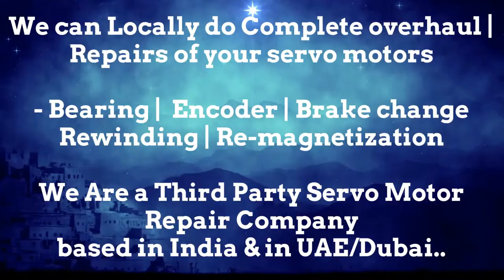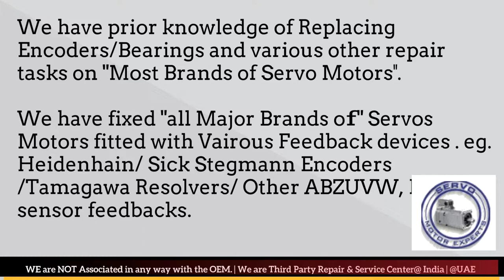DMG Deckel Maho Siemens Indramat Heidenhain motor encoder Adjustment ,Servo Motor fault codes